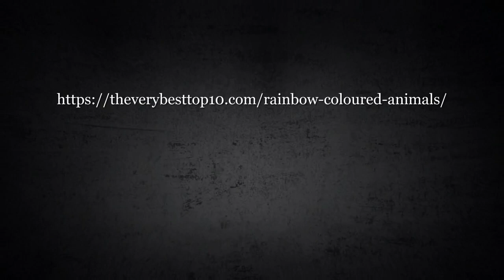10 สัตว์สีรุ้งธรรมชาติที่น่าตื่นตาตื่นใจที่สุด / 10 Most Amazing Naturally Rainbow Coloured Animals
10 สัตว์สีรุ้งธรรมชาติที่น่าตื่นตาตื่นใจที่สุด / 10 Most Amazing Naturally Rainbow Coloured Animals
สัตว์บางตัวโชคดีเมื่อพูดถึงเรื่องสีสัน ทั้งนกสีสันสดใส แมลงหลากสี และสัตว์บางชนิดก็โชคดีมากกว่า ที่พวกมันมีทุกสีภายใต้ดวงอาทิตย์ เพื่อดึงดูดคู่ครอง และนี้คือสัตว์ที่มีสีสันที่สุดในโลก ซึ่งดูเหมือนรุ้งที่มีชีวิต

10. Rainbow Leaf Beetle
9. Chameleons
8. Rainbow Anise Swallowtail Butterfly
7. Cuckoo wasp
6. Wattle Cup Caterpillar
5. Cotton Harlequin Bug
4. Golden Jumping Spider
3. Rainbow lorikeet
2. Mantis shrimp
1. Cortez rainbow wrasse

10 สุสานยานพาหนะที่น่าตื่นตาตื่นใจจากทั่วโลก / 10 Fascinating Vehicle Graveyards From Around The World

10 อันดับปืนพกนาซีเยอรมันในสงครามโลกครั้งที่ 2 / Top 10 Nazi Germany Pistols Of WW2

10 อันดับเครื่องยนต์ไอพ่นเครื่องบินรบที่ทรงพลังที่สุดในโลก (2021) /  Top 10 Most Powerful Fighter Jet Engines in the World (2021)

7 อันดับมอเตอร์ไฟฟ้าผู้พลิกเกม / Top 7 Game-changer Electric Motors

10 สุดยอดเหรียญหลวงปู่แหวนยอดนิยม